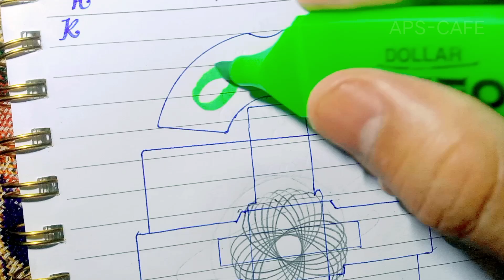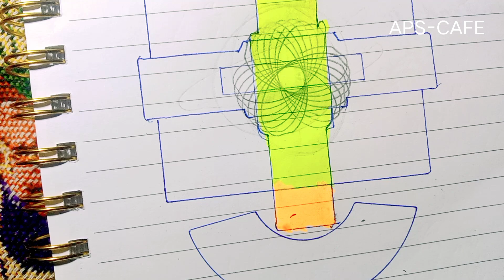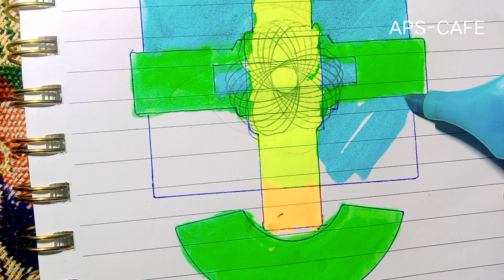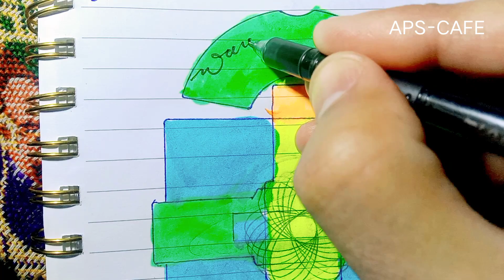how to do Doodle calligraphy